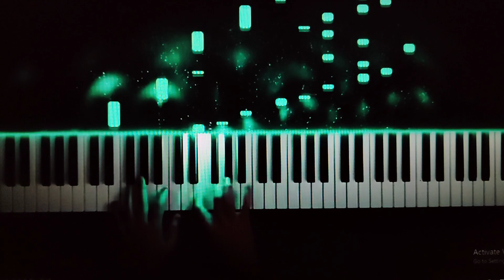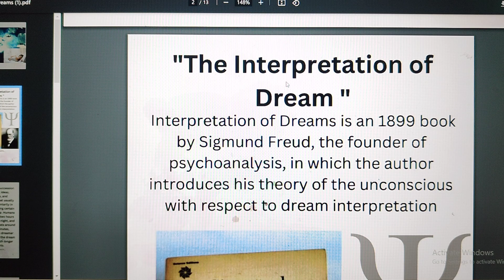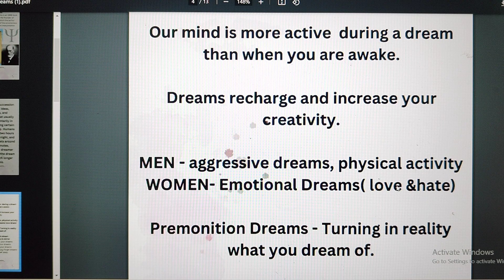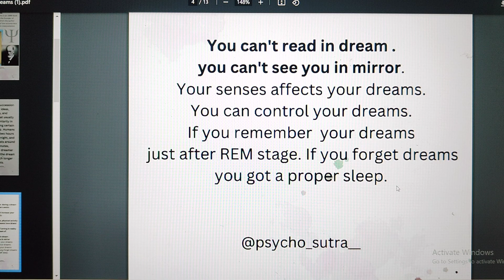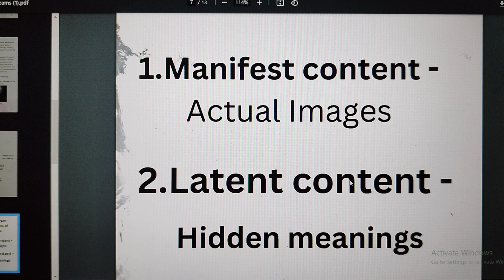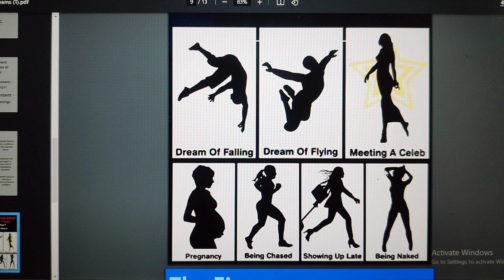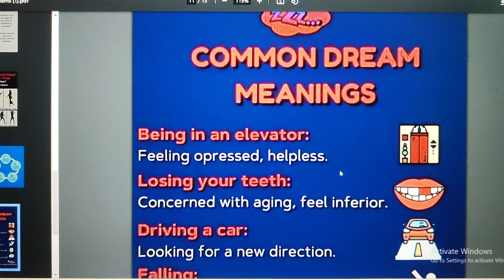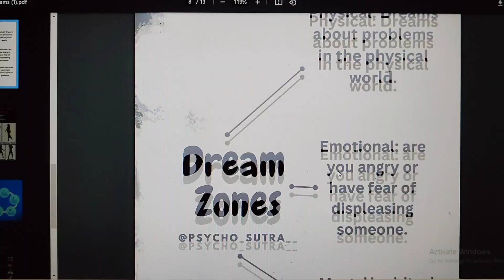Why do we "Dream "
Hello Everybody,
I'm a psychologist to be .🧑‍⚕️
The purpose of this channel is to provide free  education. 📚
Let's Explore Psychology & Spirituality as much as we can.✨

Telegram group Link : in comment section